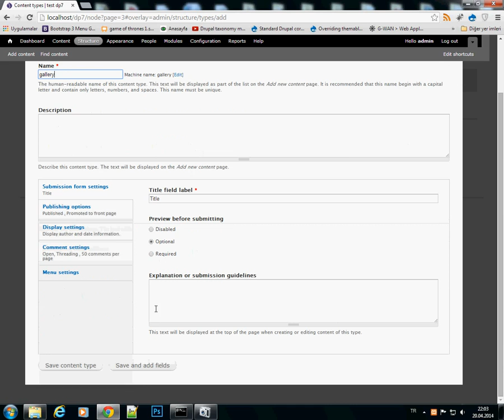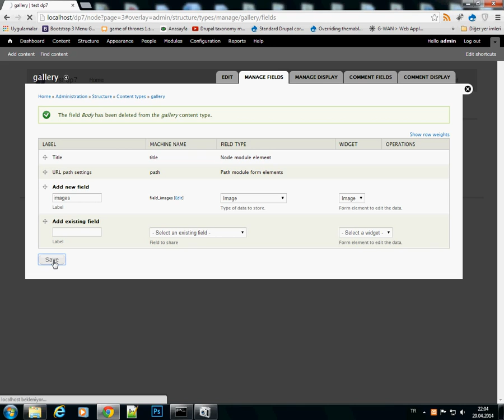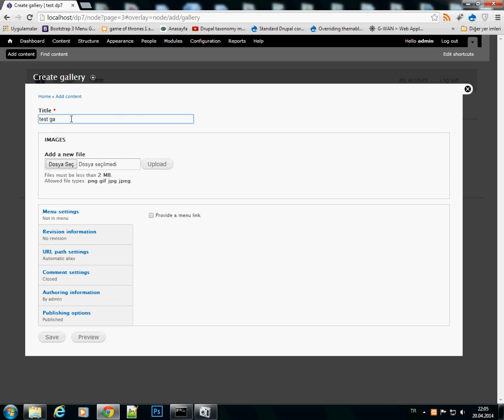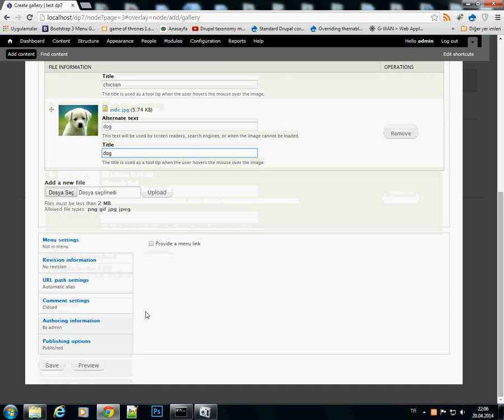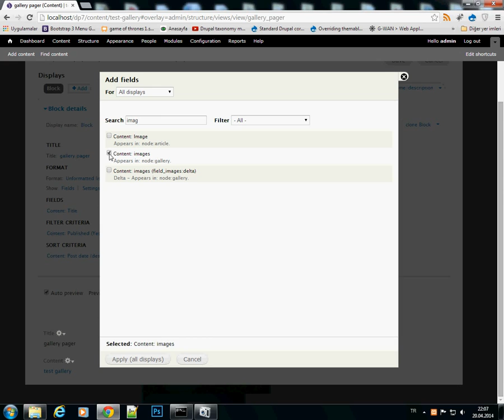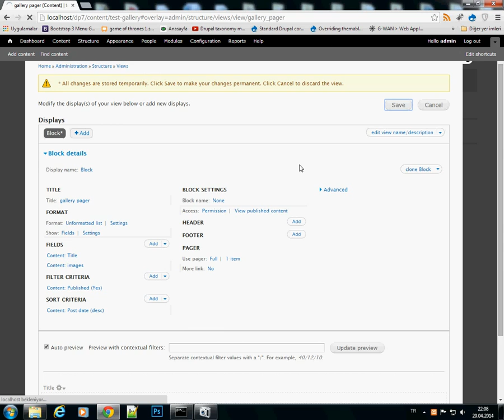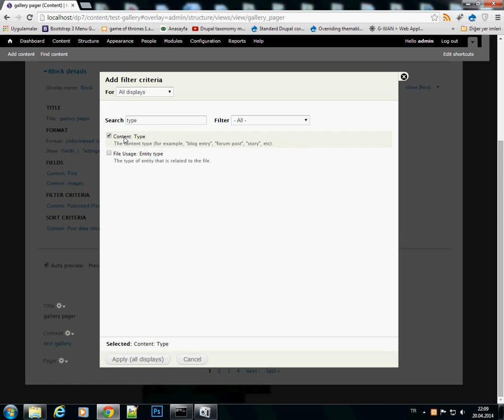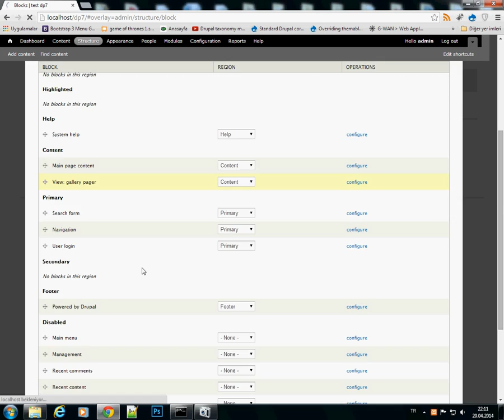Drupal 7 photo gallery pager style ( basit sayfalamalı resim galerisi )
Drupal 7 image pager